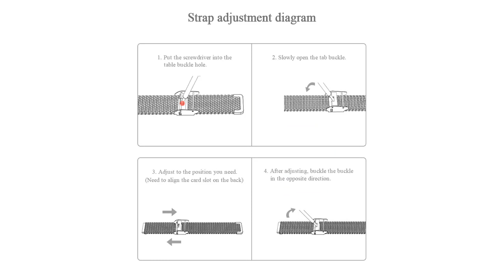top 5 лучших купить металлический браслет в 2020 году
Strap For Xiaomi Mi Band 3 4 Wrist Metal Bracelet Screwless Stainless Steel MIband for Mi Band 4 3 Strap Wristbands Pulseira

Mi Band 4 Strap New Style X Strap For Xiaomi Mi Band 3 Sport Silicone Bracelet For Xiaomi Mi Band3 Smart Watch Bracelet

Gosear 15PCS Assorted Colors Replacement Wristband Watch Strap Band Watchband for Xiaomi Mi 3 4 Mi3 Smart Bracelet Accessories

Smart Watch Strap Metal Stainless Steel Strap For Xiaomi Mi Band 3 4 Wrist Strap For Xiaomi Miband 3 4 Bracelet For Mi Band 3

Smart Watchband for mi band 3 4 Bracelet Metal Wrist Strap for xiaomi mi band 4 3 pulseira Sport Watch Strap for Miband 4 3

+ Good luck!